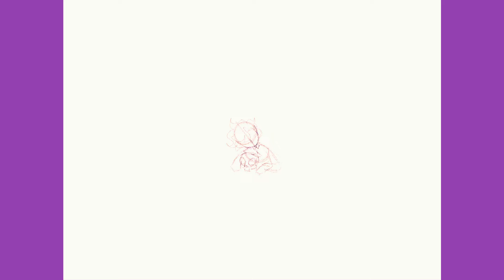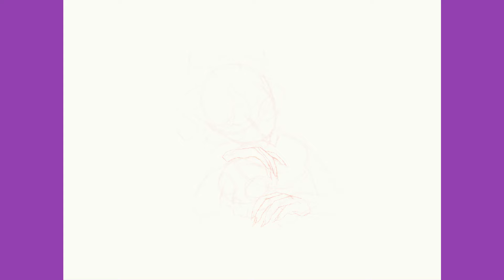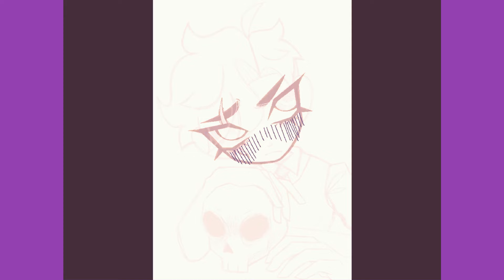Shadow Midas Speedpaint